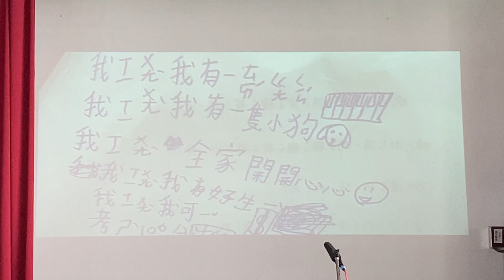2021創意歌唱比賽 二年丁班